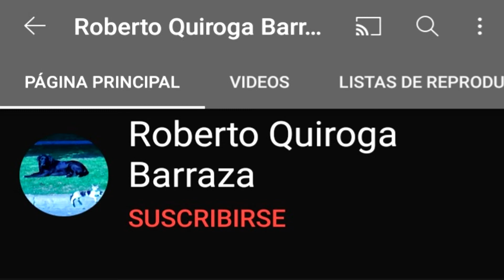Feliz Cumpleaños Enciclopedia De Animales Prehistóricos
Nota importante:
Aun que este video lo hice para celebrar al canal por su primer año de existencia, eso no significa que volveré inmediatamente a YouTube, por que aun necesito cierto materiales para poder crear el nuevo contenido para el canal.